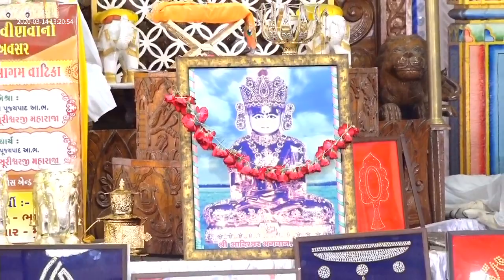AGAM VACHANA - LIVE - DAY 3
AGAM VACHANA
Venue : Sheth Motisha Adeshwarji Jain Temple, BYCULLA - MUMBAI
Time: 9:00AM Onwards